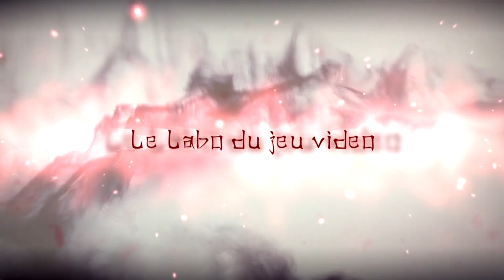Satisfactory test de la version Alpha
Satisfactory est arrivé et Alpha test se week end, pour ceux qui n'aurai pas eu la change d'avoir une clef ne vous inquiéter pas les Early Access arrive le 19 mars ^^

Psn : Vanghara
FFXIV : Okazaki Masamune (Moogle)
Aura Kingdom : vanghara

Partenaires